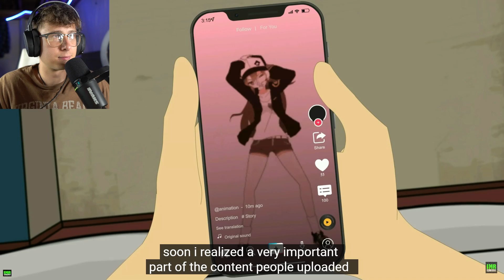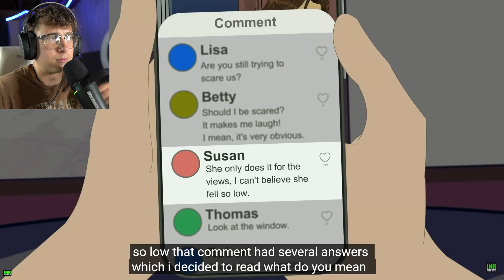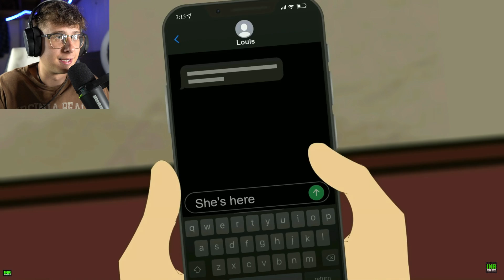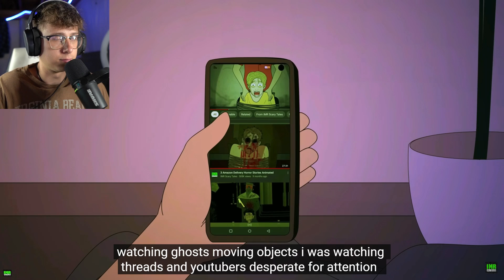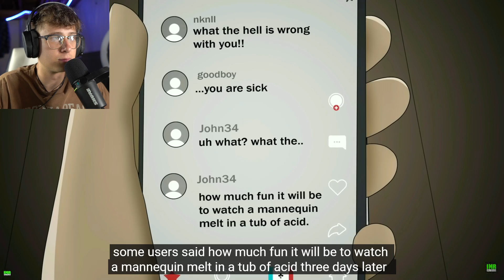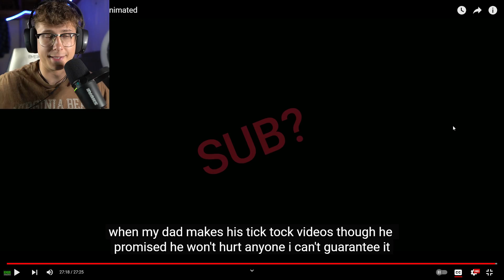Reacting To 3 True TikTok Horror Stories Animated | THERE'S SOMEONE IN MY HOUSE 😱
In today's Episode of I React to 3 True TikTok Horror Stories Animated!

I Love You All ❤ Merp Merp Merp

- Scary TikToks You Shouldn’t Watch Alone | TikTok Compilation
- scary tiktoks
- Haunted TikToks
- Scary TikTok Compilation
- Scary Videos
- Creepy TikToks
- Paranormal

reaction,reacting,funny,tiktok,tik tok,memes,funniest tik toks,tik toks,tiktok meme,creepy,creepy tik toks,scary tiktok videos,creepy tiktoks,scary tiktok,do not watch alone,do not watch this at night,do not watch this video at 3am , THIS IS INSANELY TERRIFYING. | H4PPY_N3W_FRIEND5 (Battington VHS Tapes REACTION) , In this Video we are playing a Full interactivity Walkthrough of Scary Ghostface Game Called SCREAM , AN UNBELIEVABLE AMONG US HORROR GAME | Impostor Hide , THIS ANIMATRONIC WILL PULL YOU INTO HELL AND DEVOUR YOU.. | FNAF Animators Hell , A REAL LIFE HOME INVASION HORROR GAME , WHY SO MANY JUMP SCARES | MADiSON Horror Game , DON'T WALK HOME ALONE... | Walking Home Alone , I WATCH THE BEST FNAF ANIMATIONS ON YOUTUBE! i can count to three,i can count to three reaction,meatcanyon,meatcanyon i can count to three,meatcanyon i can count to three reaction,meatcanyon cartoon,meatcanyon parody,peppa pig,peppa pig parody,couple reacts,meatcanyon peppa pig,I can count to three,scary,creepy,cartoon,cartoon parody,scary cartoon,childhood,shows,2021,couple,reacts,reaction,reaction to blackpinkunny,funny videos animated horror stories,horror stories,horror stories animated,horror story animated,morgue horror stories animated,morgue horror,horror stories animated compilation,horror stories animated reaction,reacting to scary animations,reacting to scary videos,reacting to scary tiktoks,martin animations mcdonalds,reacting to horror animations,reacting to scary horror stories animated,reacting to horror shorts party,coryxkenshin reacting to horror animations